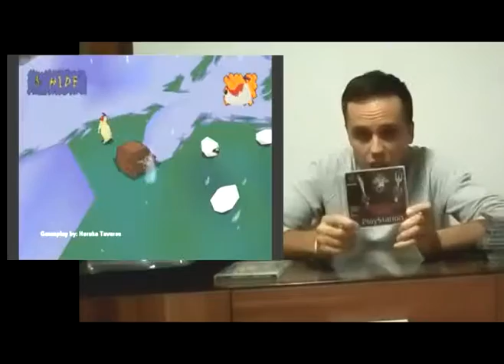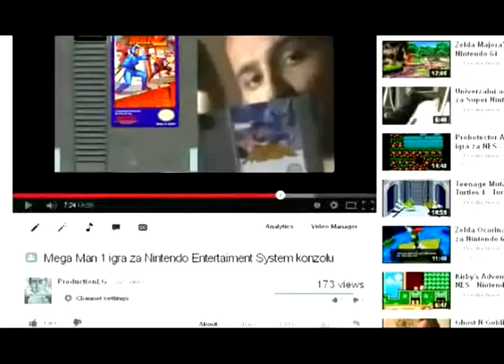Play Station 1 konzola i meni najomiljenije igre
Ukoliko vam se svidjaju moji videi i epizode, lajkajte me na YouTube ili na: